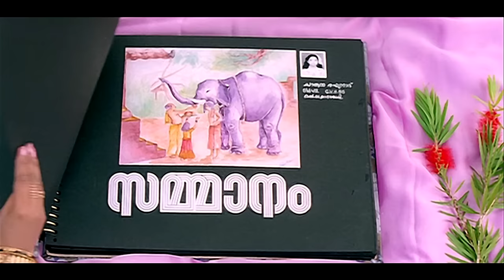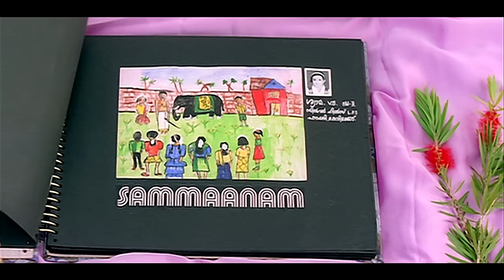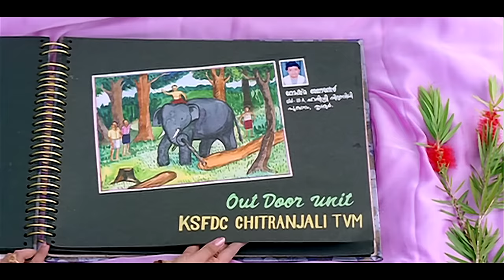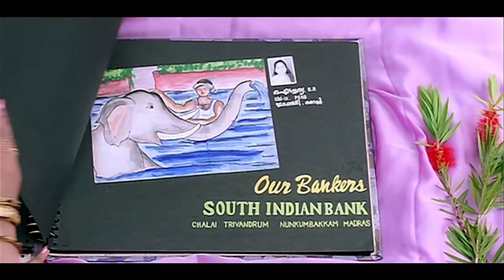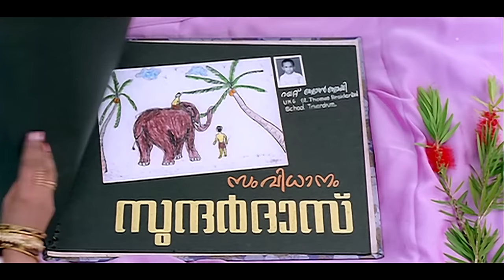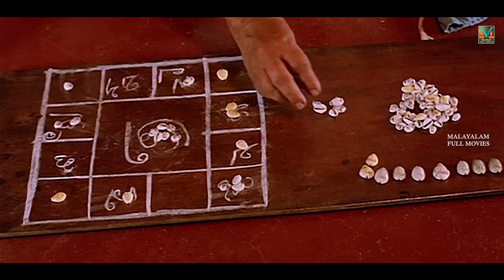Malayalam Super Hit Family Movie | Sammanam |1080p| Ft.Manoj K Jayan, Manju Warrier, Kalabhavan Mani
Sammanam is a  Malayalam Flim,directed by Sundar Das and produced by N. Krishnakumar.The flim star Manoj K Jayan, Manju Warrier, Vishnuprakash, Mamukkoya, Kalabhavan Mani , Bindu Panicker ,Kaithapram Damodaran Namboothiri and NF Varghese  in lead roles.The music of the film was composed by Johnson. The story , Viswam, an educated young man, loves his pet elephant more than anything. But problems arise when he is forced to choose between his lover and his pet.